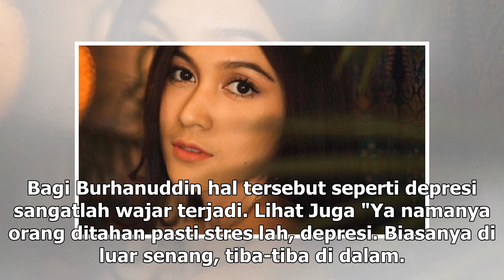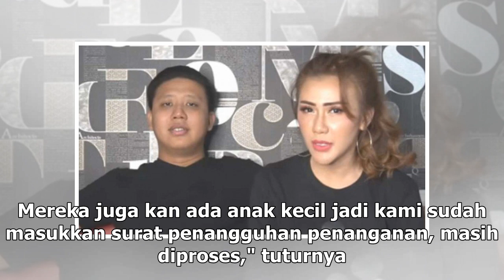Manis Studio | Di Penjara, Rey Utami Alami Depresi - VIVA